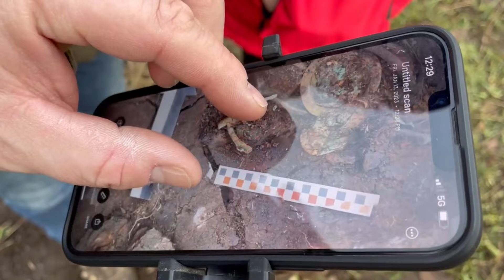POLE KOŚCI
Dziś odwiedzimy miejsce, w którym ponad dwa i pół tysiąca lat temu składane były ofiary wotywne. W toni jeziora znikała biżuteria i ciała ofiar. Wszystko ku większej chwale bóstw. Nie ma w Polsce drugiego takiego miejsca a my weźmiemy udział w jego odkrywaniu...